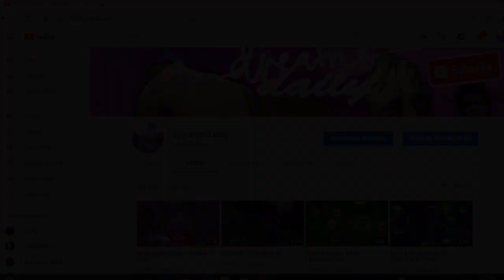Sackboy Returns in Dreams! | (PS4) Dreams Early Access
-Also comment suggestions on levels you want me to play!